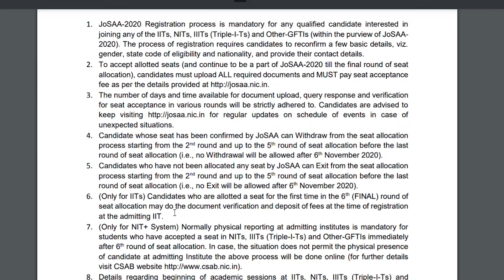COUNSELLING FOR JEE MAINS PAPER-2 (ARCHITECTURE) PART 2 | 2020 | CSAB | BY SPA STUDENT | SPA AND NIT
In this video, i have explained about jossa and csab for architecture counseling.
I have also shared my experience of counseling.
You might have scored good rank and score in IIT mains paper 2 . But counseling is most important to get SPA and NIT.
watch this video to clear all your doubts regarding iit mains architecture counseling.